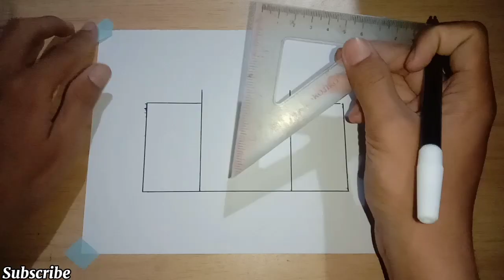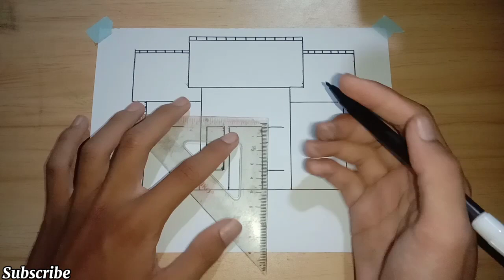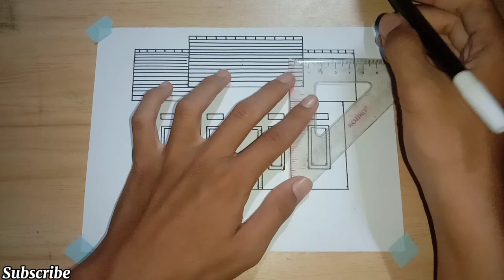Cara menggambar rumah mudah untuk pemula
untuk kalian yang sedang bingung menggambar rumah, ini gambar paling mudah buat kalian.
semoga bermanfaat🙏🏻😊

terimakasih.

cara menggambar pemandangan alam yang mudah gambar pohon rumah,
cara membuat rumah sederhana di blender,
cara menggambar rumah yang mudah dan bagus,
cara membuat rumah bambu sederhana,
cara membuat rumah mudah dan bagus di minecraft,
cara menggambar rumah tingkat yang mudah dan bagus,
cara menggambar rumah sederhana tapi bagus,
cara membuat rumah batu sederhana,
cara menggambar rumah dengan mudah dan bagus,
cara menggambar rumah yang bagus dan mudah untuk pemula